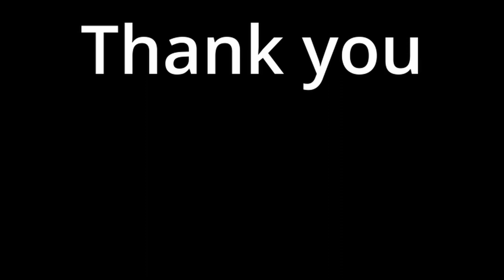Mist Survival, Test Branch, Episode 3, I have the Truck! ALREADY!